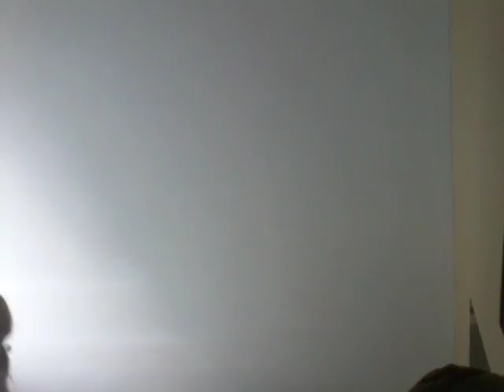August 19, 2017